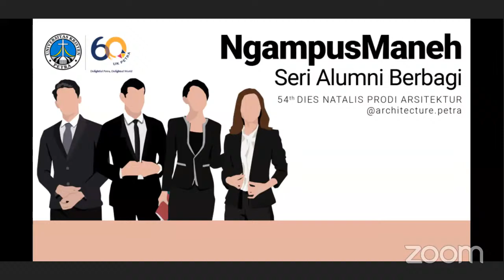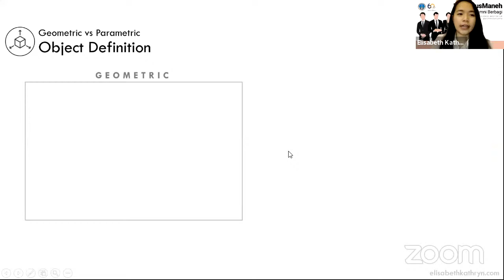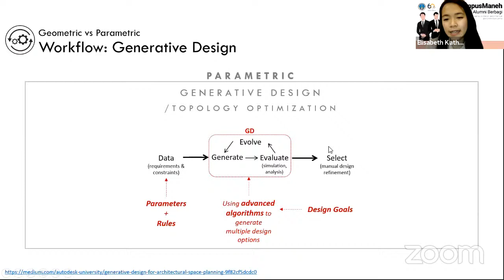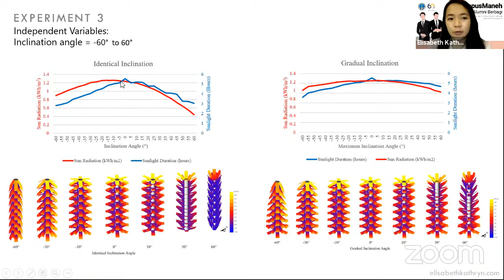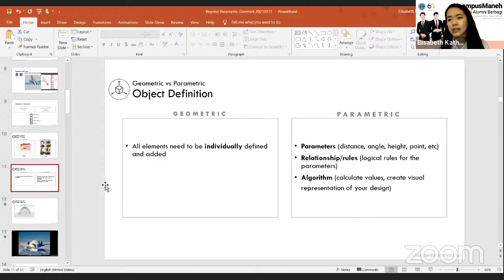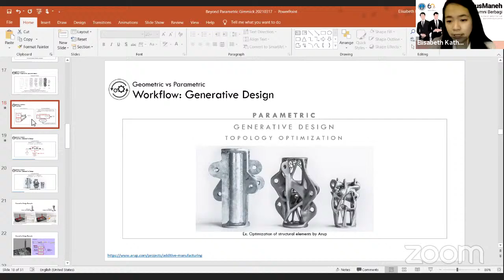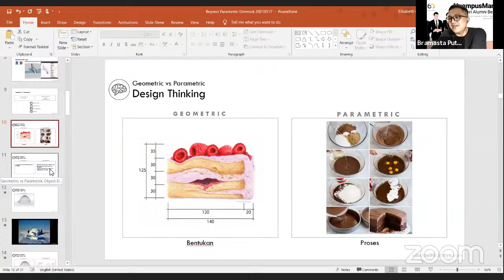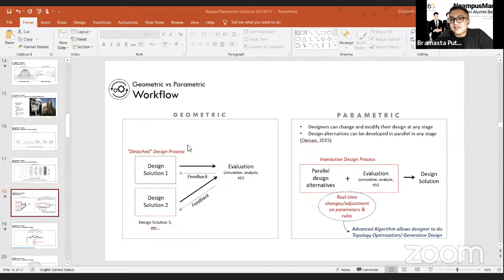NGAMPUSMANEH 003 - BEYOND PARAMETRIC GIMMICK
Seri Alumni Berbagi
Architecture Petra Christian University

Beyond Parametric Gimmick
Elisabeth Kathryn, S.Ars., M.Arch., LEED AP BD+C
NgampusManeh
Webinar recorded series
March 17th, 2021
19.00 GMT+7

.live stream